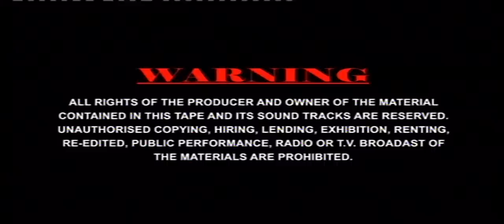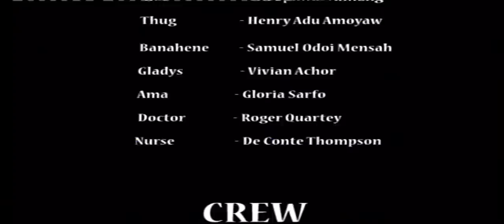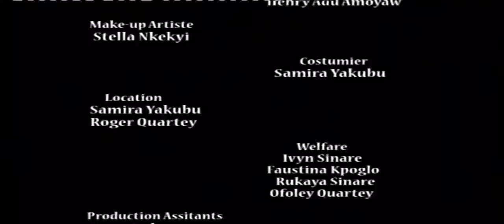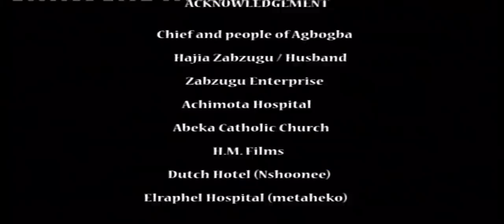IN HER SORROW 1 - NADIA BUARY - VAN VICKER - GHANA MOVIE